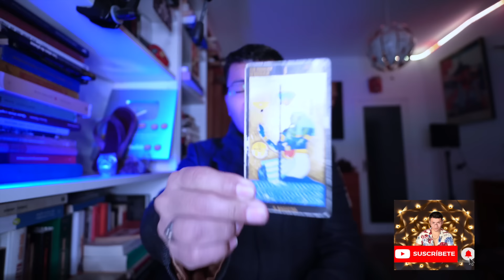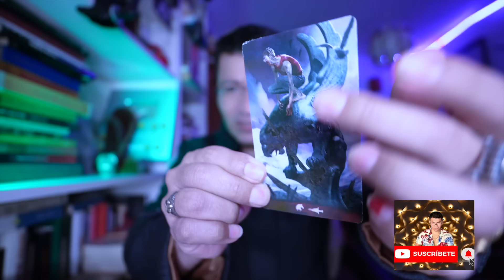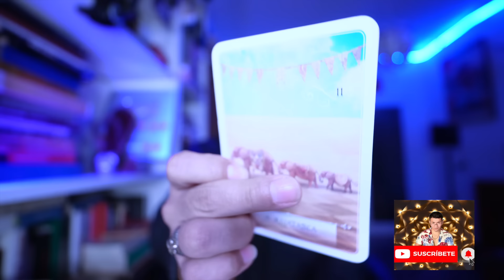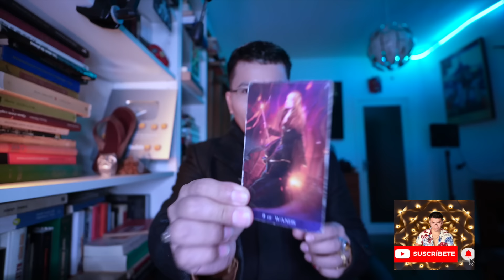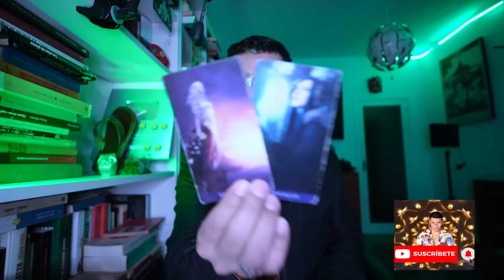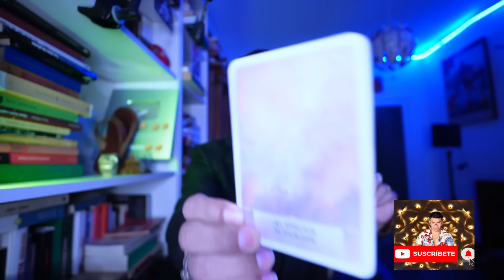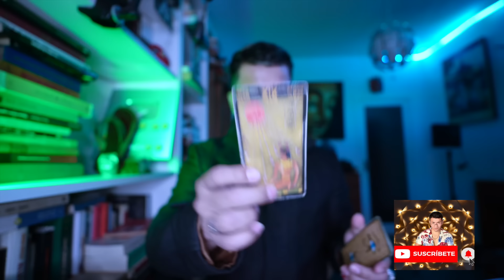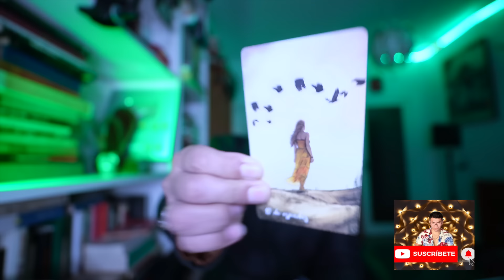VIRGO ♍️ TEN CUIDADO ⁉️😳TU SIENTES QUE ELLOS TE BLOQUEAN 🙏🏾 SAVES QUIEN ES